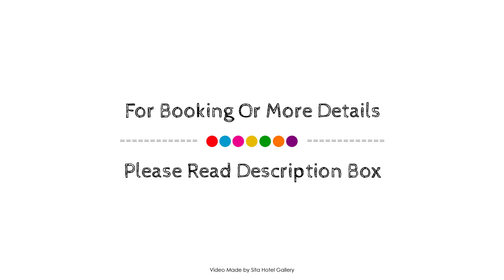Mansala Safari House, Udawalawe, Sri Lanka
About Property:
Mansala Safari Resort is a popular choice amongst travelers in Udawalawe, whether exploring or just passing through. The hotel offers guests a range of services and amenities designed to provide comfort and convenience. Facilities like 24-hour front desk, room service, airport transfer, BBQ facilities, car hire are readily available for you to enjoy. Some of the well-appointed guestrooms feature wake-up service, fan, toiletries, ironing facilities, mosquito net. To enhance guests' stay, the hotel offers recreational facilities such as garden. Discover all Udawalawe has to offer by making Mansala Safari Resort your base.
Searching For
1. Mansala Safari House - Udawalawe
2. Mansala Safari House - Udawalawe Virtual Tour
3. Mansala Safari House - Udawalawe Rooms
4. Mansala Safari House - Udawalawe Amenities
5. Mansala Safari House - Udawalawe Videos
6. Mansala Safari House - Udawalawe Offers
7. Mansala Safari House - Udawalawe Deals
Audio Credit:
Track Title: Reasons To Hope
Artist: Reed Mathis